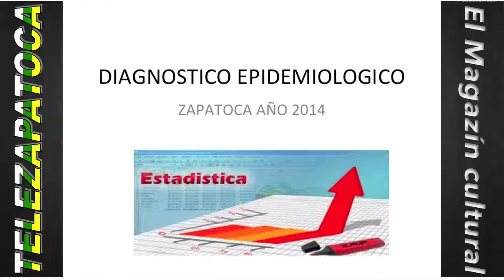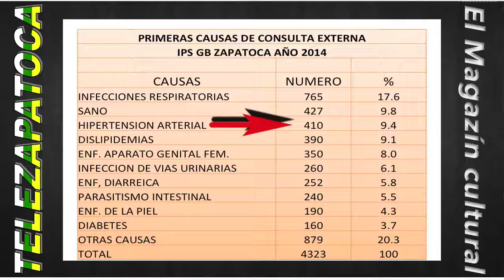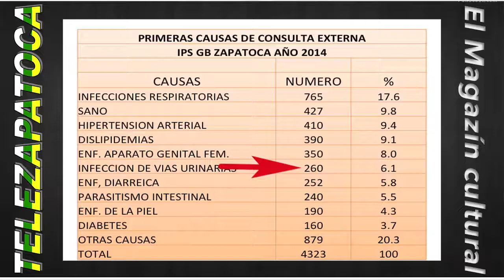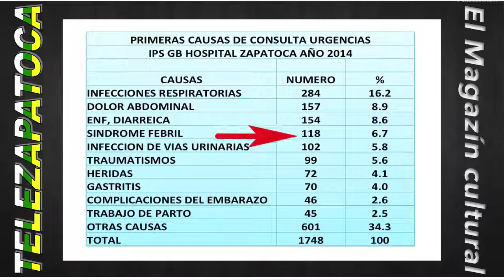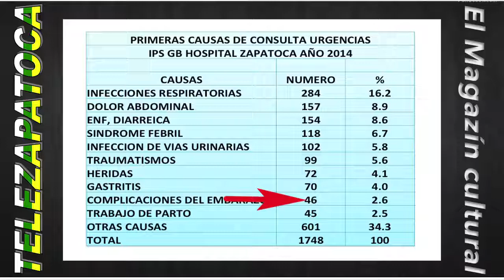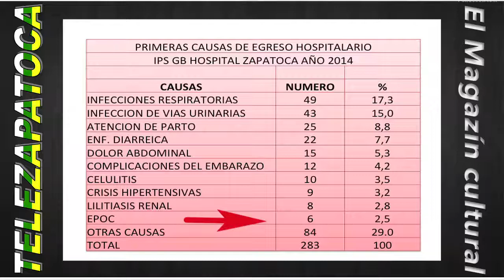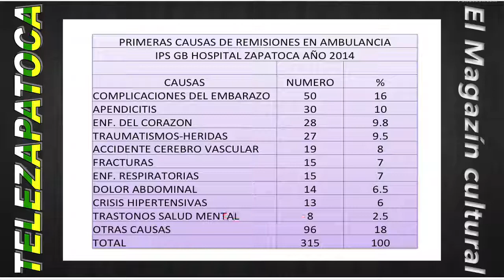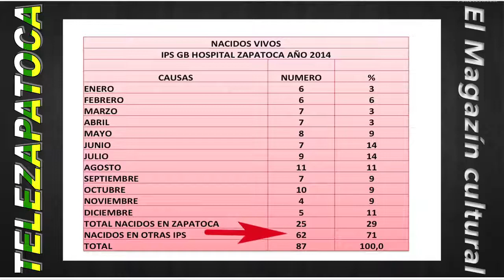07/02/15 Diagnóstico epidemiológico en Zapatoca del año 2014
Conozcamos las primeras causas de enfermedad, mortalidad, hospitalización, en el municipio de Zapatoca, durante el año 2014.